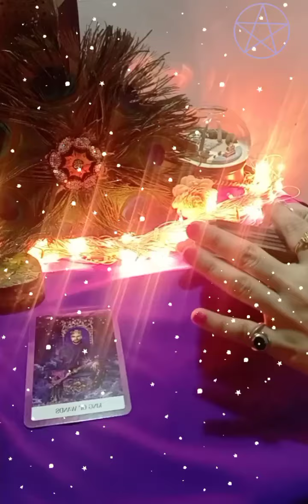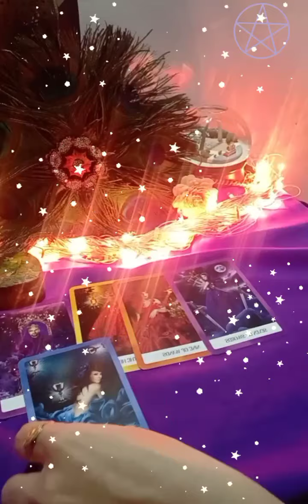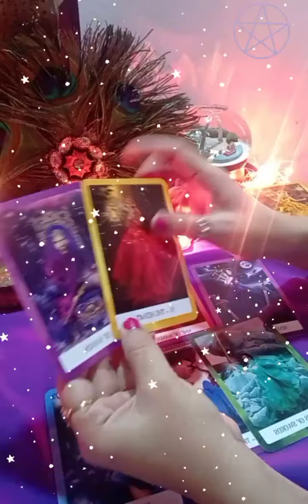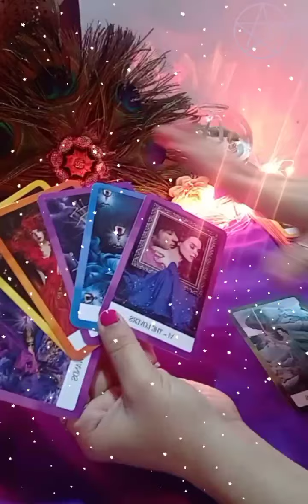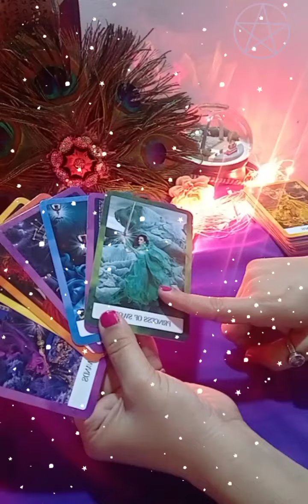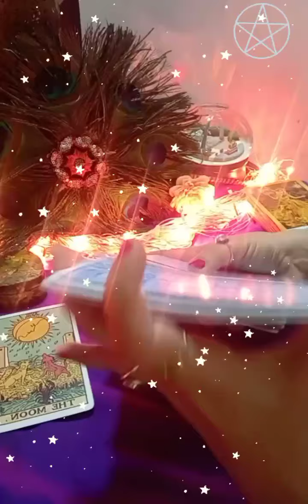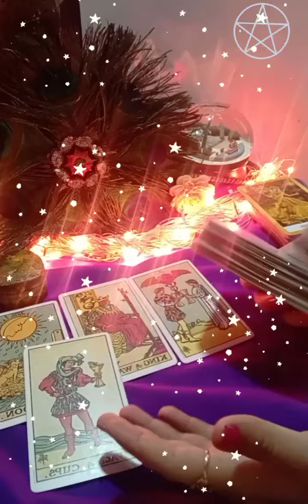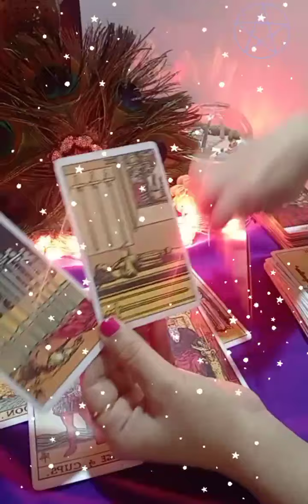❤️current feeling of your partner and next action💕 timeless and general reading for all sign#tarot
Hello